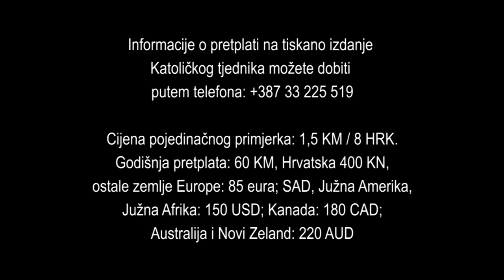Maglaj - Patron župe Sv. Leopolda Mandića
Prva župa i svetište Crkve u Hrvata posvećena svetomu Leopoldu Mandiću, ona u Maglaju, svečano je 12. svibnja proslavila blagdan svoga nebeskog zaštitnika. Euharistijsko slavlje na kojem je sudjelovalo više od 2 000 vjernika predslavio je pomoćni biskup vrhbosanski mons. Pero Sudar u koncelebaraciji s 30-ak svećenika među kojima su bili žepački dekan preč. fra Zdravko Anđić te župnik i čuvar svetišta vlč. Josip Jelić.